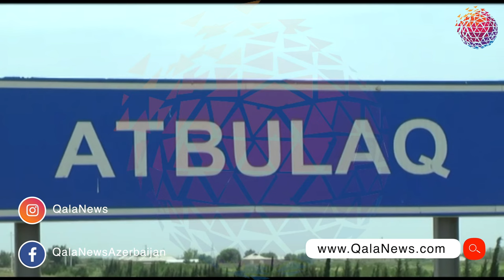Avtomobil yoldan çıxaraq aşıb